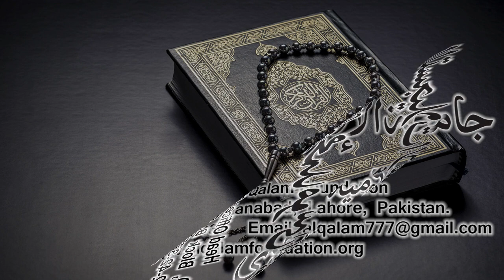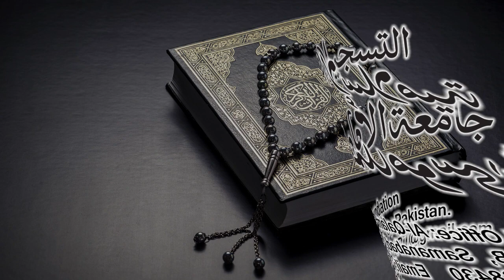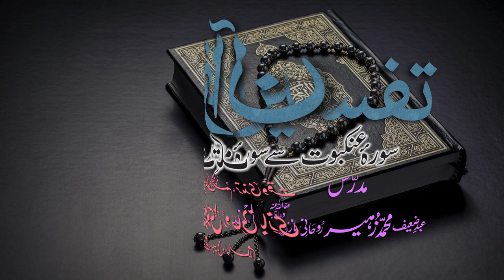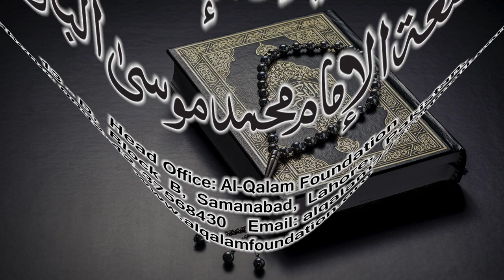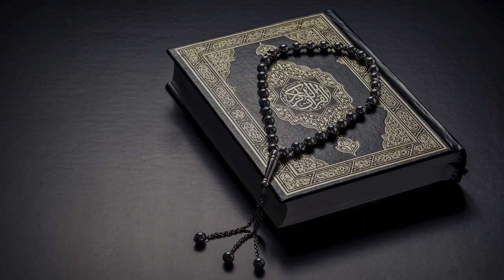Tafsir Dars - 28 - Sura-Ahzaab - Ayat - 009 - Maulana Muhammad Zuhair Albazi - 15/11/2010